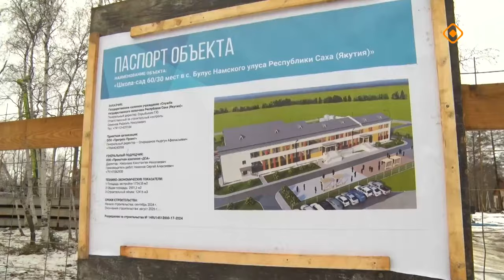«Дойдум дьоно» (16.10.24)